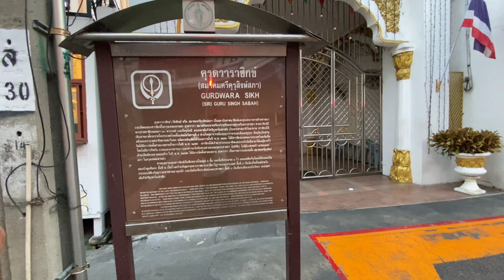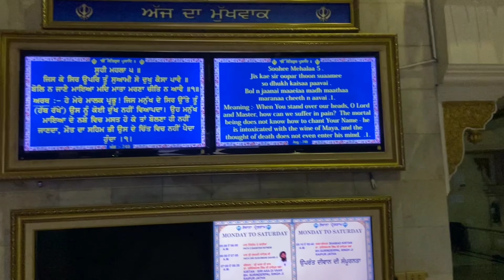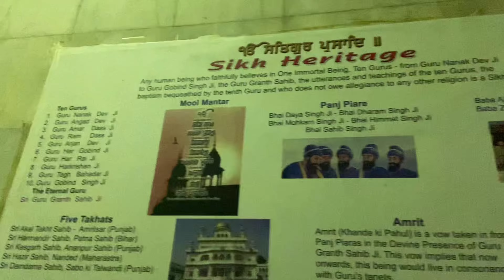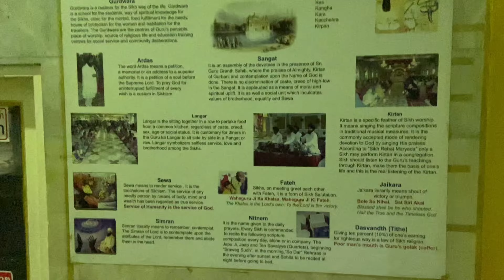Gurudwara Sahib in Bangkok Darshan & Timings | Gurudwara Shri Guru Singh Sabh Sikh Temple in Bangkok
Or
🌏 Budget Trip
🌏 Budget Trip Consulting: India to Thailand for Just ₹300! 🌏**

Planning a trip to Thailand? Get all your questions answered with my budget consulting service! For just ₹300, receive expert advice on:
- **Itineraries** tailored to your interests.
- **Budget stays** in prime locations.
- **Travel tips, visa guidance,** and more!

 Gurudwara Sahib in Bangkok | Complete Darshan & Timings Guide | Gurudwara Shri Guru Singh Sabha Tour**

Welcome to the **Gurudwara Shri Guru Singh Sabha** in **Bangkok**, Thailand! In this video, I take you on a peaceful and spiritual journey through one of the most significant Sikh temples in Bangkok. Whether you're a local, a traveler, or a spiritual seeker, this **Gurudwara Sahib** offers a serene experience amidst the bustling city, providing **langar (free community kitchen)**, a comfortable **stay**, and the opportunity to participate in **darshan**.

I’ll guide you through the temple’s beautiful architecture, its history, and show you the complete process of visiting, including **timings for darshan and langar**. You'll also learn how to make arrangements if you’re planning to stay at the Gurudwara during your visit to Bangkok.

### What You’ll Experience:
- **Gurudwara Sahib Tour**: A detailed walk-through of the Gurudwara Shri Guru Singh Sabha, showcasing its peaceful atmosphere, beautiful interior, and community activities.
- **Langar**: Learn about the langar services provided at the Gurudwara, where everyone is welcome to enjoy a free meal as part of the Sikh tradition of community service.
- **Stay & Accommodation**: I’ll share information on how you can arrange a stay at the Gurudwara during your time in Bangkok. This is especially helpful for travelers looking for a spiritual experience and a sense of community while away from home.
- **Darshan & Prayer Timings**: Get detailed information about the **daily prayer timings** and the best time to visit for **darshan**.

### Key Highlights:
- **History & Significance**: Learn about the origins and significance of the Gurudwara Sahib in Bangkok and its role within the local Sikh community.
- **Langar (Free Community Kitchen)**: Discover the selfless service of the langar, where you can enjoy a free meal, no matter your background or faith.
- **Peaceful Stay**: Find out how to arrange an overnight stay at the Gurudwara for a peaceful and spiritual experience.
- **Timings & Services**: Detailed information on the Gurudwara’s **darshan** and **langar timings**, ensuring you don’t miss the chance to participate.

### Key Information:
- **Location**: Gurudwara Shri Guru Singh Sabha, Bangkok, Thailand
- **Timings**:
  - **Darshan**: Available from early morning (5 AM) till late evening (9 PM)
  - **Langar**: Served daily after morning and evening prayers
  - **Prayer Timings**: Morning prayers start at **5 AM**, and evening prayers at **7 PM**
- **Accommodation**: Available for visitors; you can contact the Gurudwara for more information about the stay arrangements.
- **How to Get There**: The Gurudwara is located centrally in Bangkok, easily accessible by taxi or public transport. I’ll show you the best routes to reach the Gurudwara.

### Why Visit?
- **Spiritual Experience**: The Gurudwara provides a calming and spiritual atmosphere for visitors seeking inner peace.
- **Community & Service**: Experience the warmth of the Sikh community through langar and sewa (selfless service).
- **Cultural Insight**: Learn about the Sikh faith and its practices while visiting an important religious site in Bangkok.

Whether you’re in Bangkok for a short trip or an extended stay, a visit to the **Gurudwara Shri Guru Singh Sabha** is a must for anyone seeking a moment of peace and community. Be sure to visit during the prayer times to experience the full spiritual essence of this beautiful place.